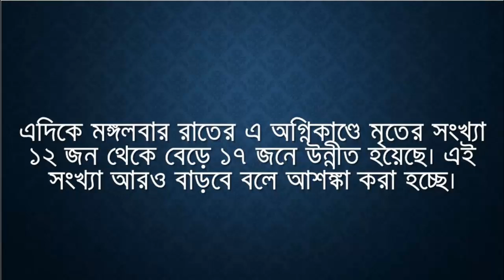লন্ডনের অগ্নিকাণ্ডে মৃতের সংখ্যা বেড়ে ১৭